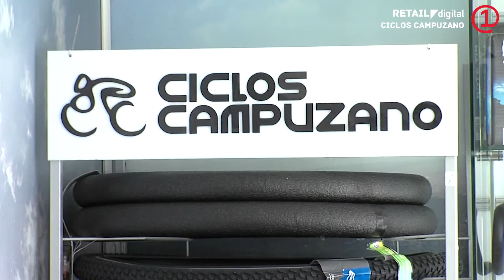Ciclos Campuzano | RETAIL digital | e-líderes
Ciclos Campuzano es un comercio alicantino con más de 25 años de experiencia dentro del mundo de la bicicleta.

Ofrecen una amplia gama de bicicletas y accesorios, así como un taller para reparaciones y desde sus inicios se han caracterizado por la búsqueda de una atención especializada y un servicio integral a sus clientes que va desde el asesoramiento hasta la puesta a punto y reparación. Apostaron por la venta online hace ya algunos años y día a día trabajan para consolidar las ventas a través de Internet.

Ciclos Campuzano ha sido una de las empresas reconocidas como e-líderes de la transformación digital en la Comunitat Valenciana 2019.
¿Quieres aprovechar la tecnología para hacer crecer tu negocio o tu proyecto de artesanía?